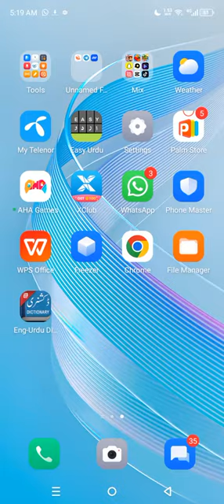Marina Protocol Airdrop Answers Today 30 JULY 2024 | Quiz Answers Today in 1 minute